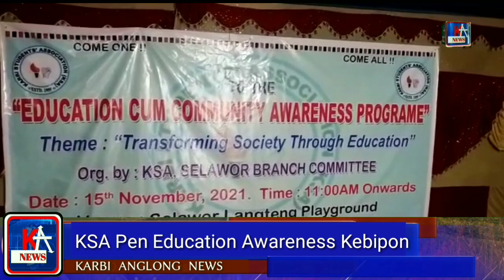KARBI ANGLONG NEWS 15/11/2021